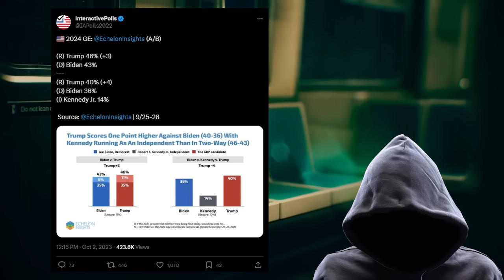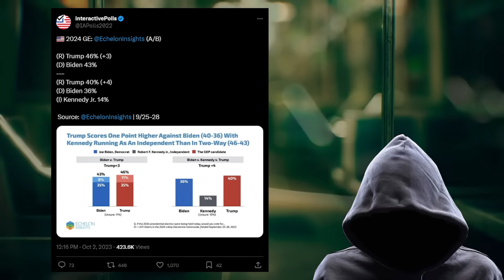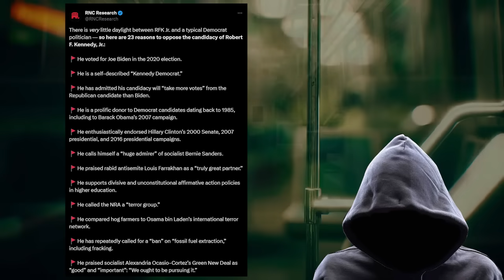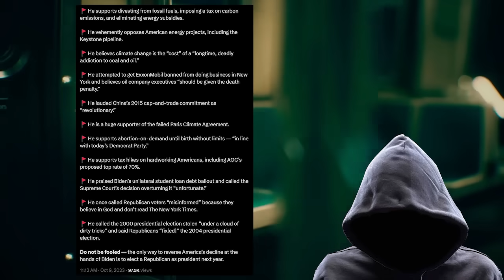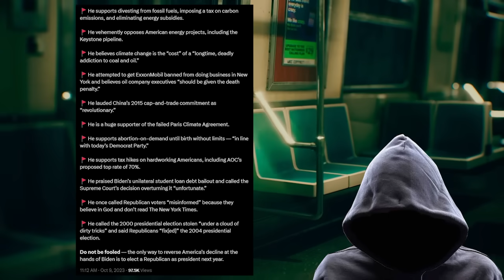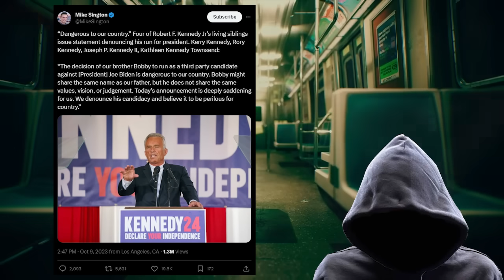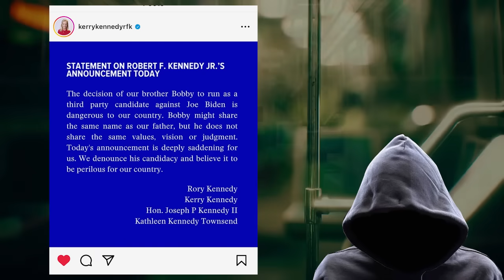NOOOOO!! Someone has to STOP HIM!!!!